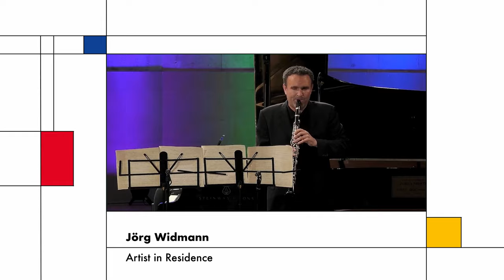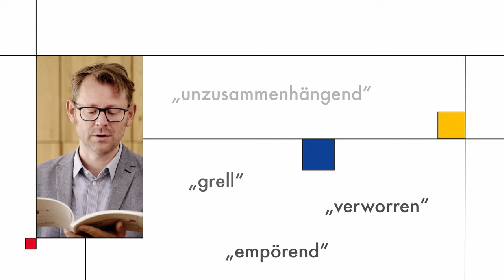Saisonvorschau 2020.21 Trailer Kammerakademie Potsdam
„moderne Tradition“ lautet das Thema unserer neuen Saison 2020/2021. In unseren Konzertprogrammen und Interpretationen richten wir den Fokus auf das bahnbrechend Neue und „Unerhörte“ oftmals nur vermeintlich vertrauter Werke des 17. bis 19. Jahrhunderts, während sowohl das Neuartige als auch das Anknüpfen an die Tradition in den Werken der Moderne im Zentrum steht. Mit einem Wunschkonzert zum 20. Geburtstag des Nikolaisaals eröffnet wir 4. September 2020 die neue Saison. Zum Konzertkalender

Diesjähriger Artist in Residence ist der Dirigent, Komponist und Klarinettist Jörg Widmann. Als Solisten begrüßt die KAP u.a. Elisabeth Leonskaja, Robin Johannsen, Igor Levit und Kian Soltani.

Namhafte Gastdirigenten werden am Pult des Orchesters der Landeshauptstadt Potsdam erwartet, u.a. Michael Sanderling und Paul McCreesh. Auf dem Programm der Potsdamer Winteroper, die nach Jahren des Umbaus wieder ins Schlosstheater im Neuen Palais zurückkehrt, steht Benjamin Brittens Kammeroper „The Rape of Lucretia“. Unter der musikalischen Leitung von Douglas Boyd und der Regie von Isabel Ostermann ist u.a. die britische Sopranistin Kate Royal zu erleben.

Gastkonzerte führen das Orchester u.a. nach Köln, Hamburg, Amsterdam und Brüssel sowie zum Heidelberger Frühling.

Herzlichen Dank an The Jerusalem Chamber Music Festival, die uns Aufnahmen von Jörg Widmann zur Verfügung gestellt haben.